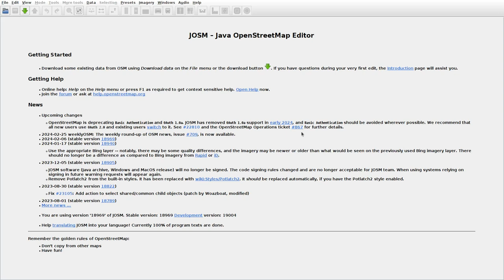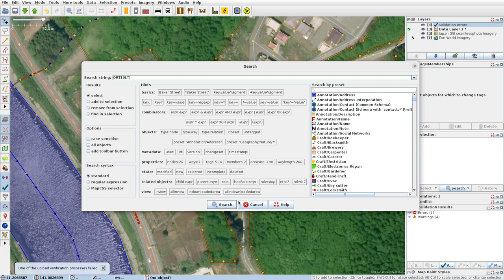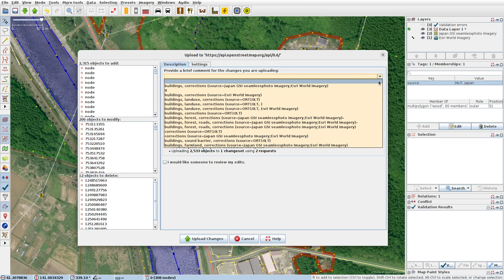JOSMrec1810 2024 03 03